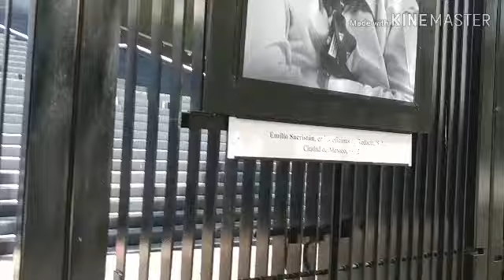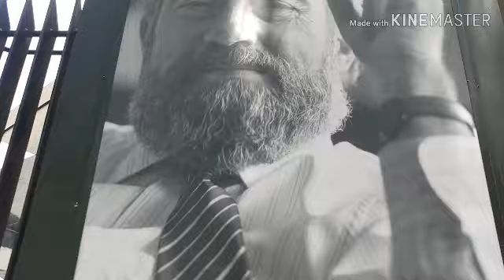شارع شوارع مكسيك باسيو دي لارفورما. Mexico 💃Avenida Paseo de la Reforma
Mis amores Bienvenido a México الاحباء الاصدقاء الجميلات مرحبا بكم في قناتي في المكسيك و